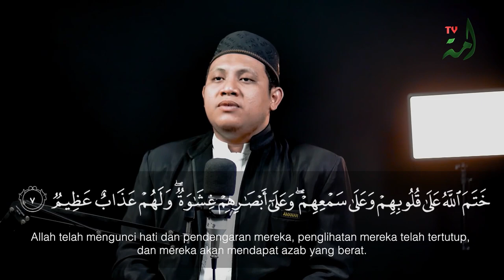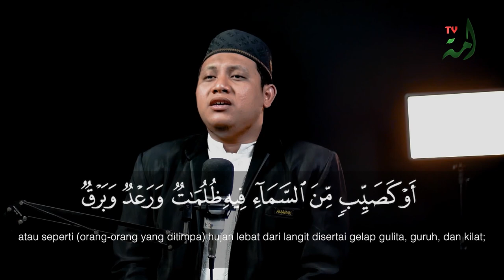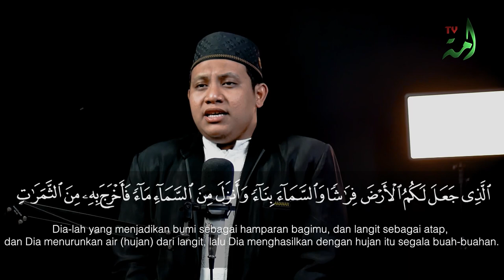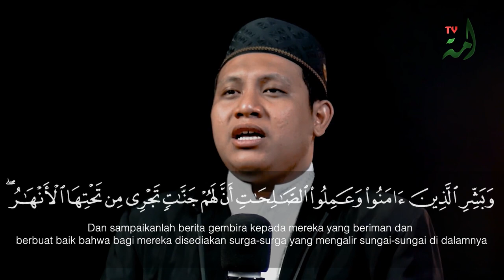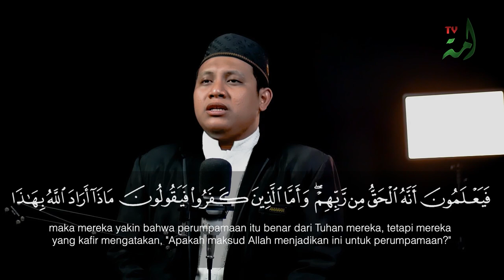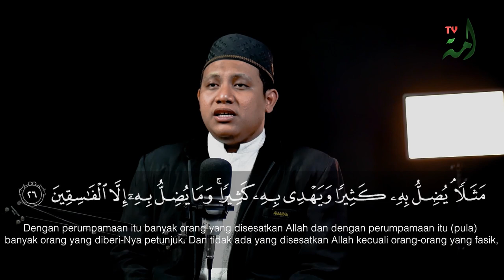Murottal Al-Qur'an Surah Al-Baqarah : 1-29 | Ahadiat Iqomatuddin